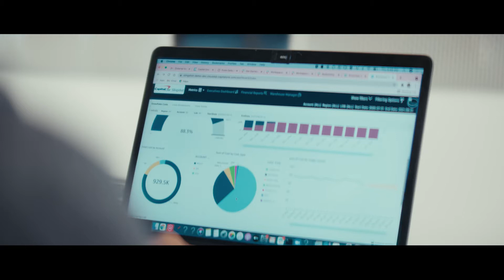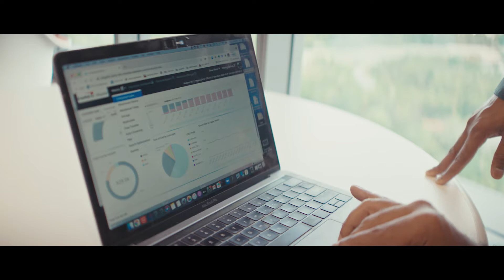Data Science And The Financial Industry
Capital One, one of the largest financial corporations in the banking industry, banks on the Snowflake Data Cloud. Hear Salim Syed, Senior Director of Data Engineering, and Nagender Gurram, Director of Data Engineering, discuss how Capital One solves various data challenges in the Snowflake Data Cloud.